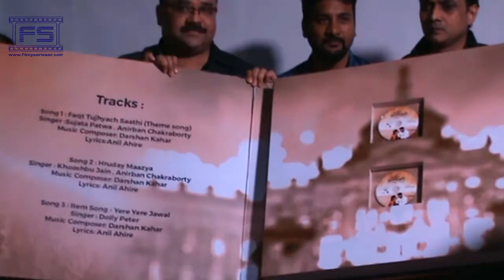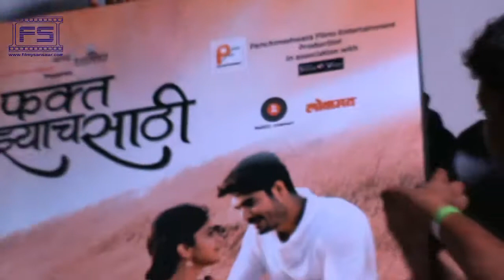Faqt Tujhyach Sathi Marathi Song Launch | Filmy Sansaar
Faqt Tujhyach Sathi Marathi Song Launch | Siya patil, Yash KMore
Panchameshwara films entertainment -  production Yash Film Vision and Parshva motion picture Presents most awaited movies in 2016 'FAQT TUJHYACH SATHI'.
Directed by : Pyarelal S Sharma and Jaganath S Rangdhop
Starring : Siya patil, Yash Kapoor, Leena B, Ankita Tare, Nafe Khan, Vilash Ujavane, Anjali Ujavane, Hetal Rathod, Devdas Dongre Bhavna Kareka, Dr.anju Dhar,
Banner: Panchameshwara films entertainment.
Producers: Kanak S Patel, Jayesh Dand, Rajendra Rawat, Milind Pande and Omprakash Singh.
Creative Producer : Swapan Ray
Editor : Jai Paramar
Music Director : Darshan Khar
Information About Channel :